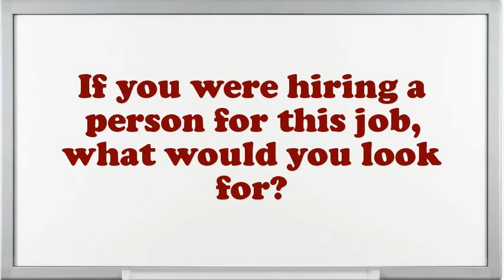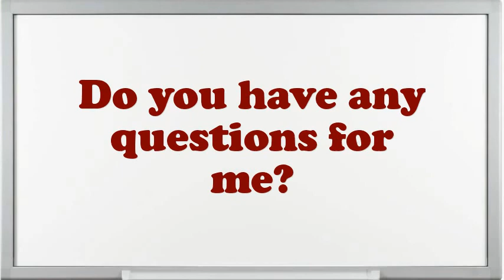Reader Interview Questions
Interview Questions for Reader.What strategic plan did you have as an Reader?What would be your leading endowment as an Reader job?In your Reader Chef job did you feel you improved agreeably?Why do you think you are eligible for the position of Reader?How do you decide what gets top priority when scheduling your time?